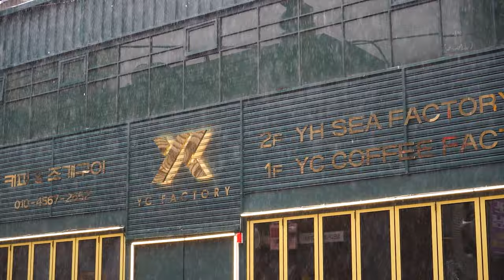최고가 하이엔드 물왁스대전 part.7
제가 가지고 있는 가장 비싼 물왁스들 위주로 내구성 비교를 했습니다
가격이 비싼제품이 제일 좋은지 함께 보시죠

0:00 인트로
0:47 코팅
2:05 가격비교
3:48 작업성
6:13 슬릭
7:41 8일뒤
9:18 세차후
10:27 스코어